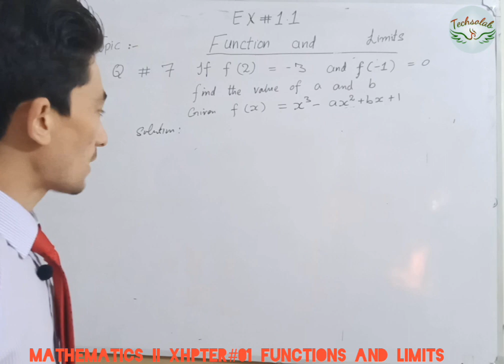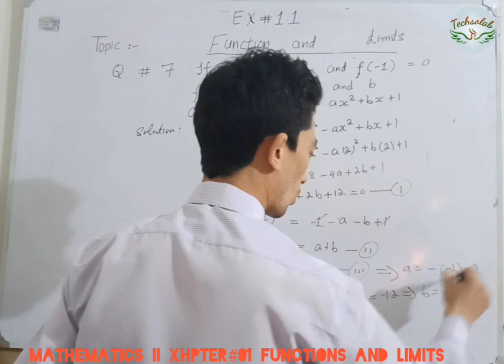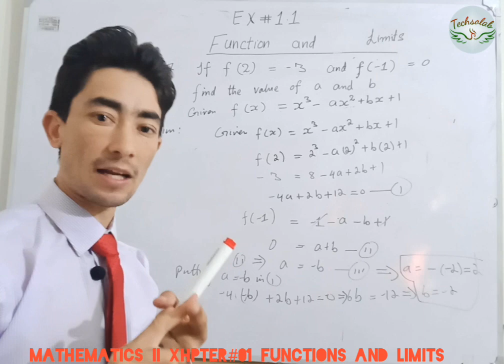(Q #05) 2nd year Mathematics Functions and limits/Lecture# 15/Exercise 1.1 .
in this algebra video tutorial Ghulam Muhammad Bismil explains how to find the Range of a function at given input , also the techniques to find out the constant which given in equation.  This video contains plenty of concepts  is useful for students in algebra and precalculus.